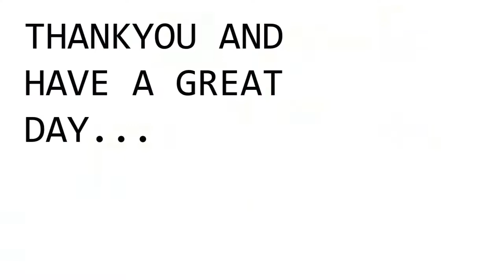Ronaldo vs Messi | Tactical Analysis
The raging debate of world football.  Ronaldo or Messi? To some, the Argentine is the greatest player ever and to others, the Portuguese edges him out. What can’t be denied is the fact that both of these players are the best of their generation and none come close to their league.

What makes their rivalry even more debatable is that despite being goalscorers, they are both really different from each other. While  Messi is more technique-oriented, Ronaldo relies on power and incredible work-ethic.These are the differences that make them unique and their rivalry special. Almost every aspect of their game is contrasting to each other and here we take a look at them.